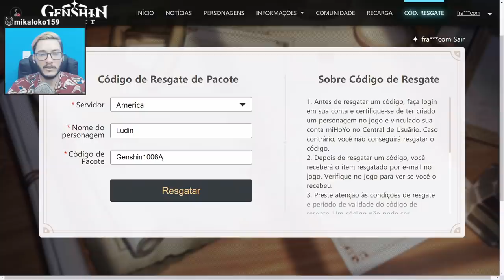HERÓI GRÁTIS E GAMEPLAY DOS PERSONAGENS NOVOS! +ARMAS E ITENS NOVOS | Genshin Impact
Zhongli, Childe, Xinyan, Diona são novos personagens que podem estar chegando. Além de novas armas 5 estrelas e itens épicos!

Asia: Genshin1006S
Americas: Genshin1006A
EU: Genshin1006U

Partes do vídeo:
00:00 - Introdução
01:22 - Novos Personagens
06:07 - Eventos
08:15 - Novas Armas
11:22 - Novos Itens
15:01 - Novo Código
15:34 - Final